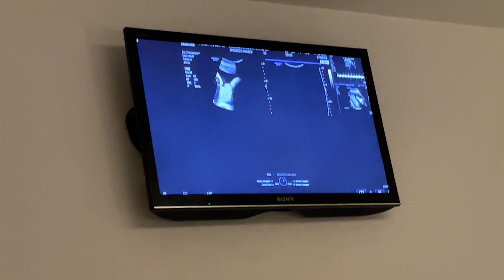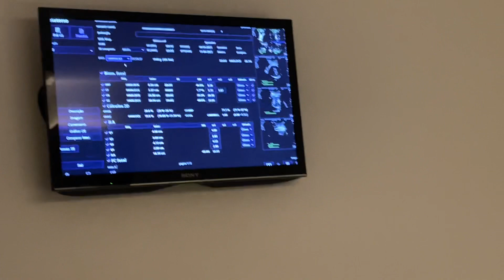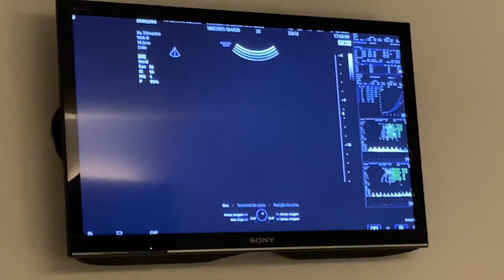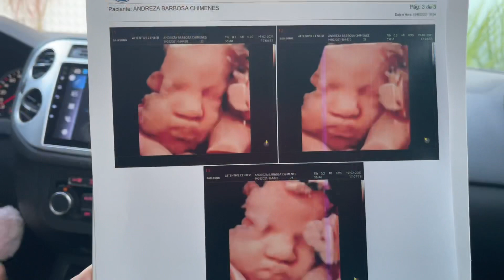ULTRASSOM 33 SEMANAS - Deu pra ver o rostinho 🥰🤰🏻